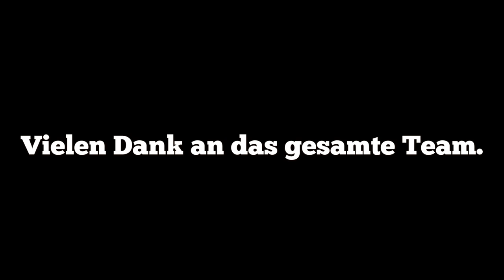Kowelenzer Schängelche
Koblenz Hymne
Daniel Ferber